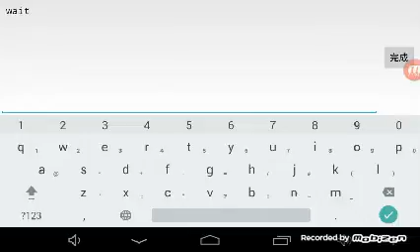Graal Classic(7)free horse